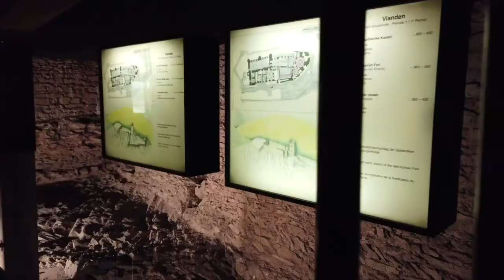We visited Luxembourg! 🇱🇺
Landed in Germany then drove to LUX. It was a fun trip with the co-workers.